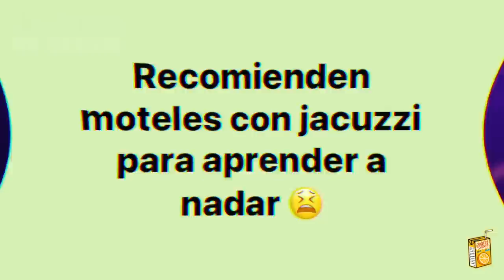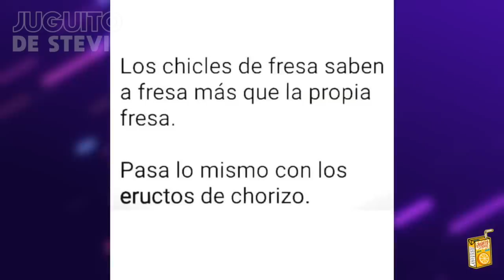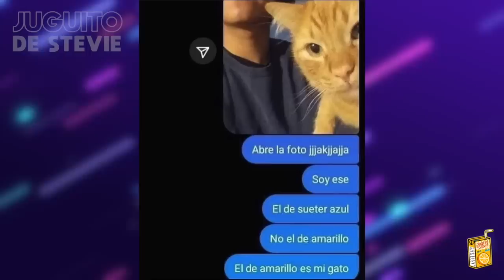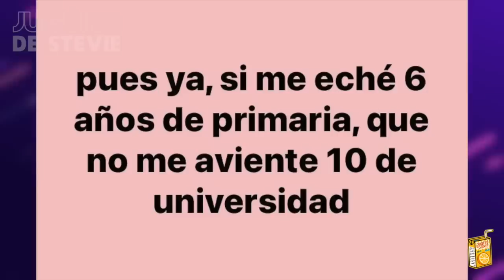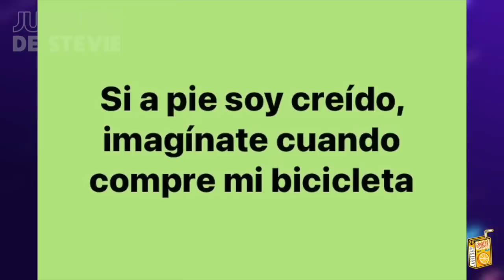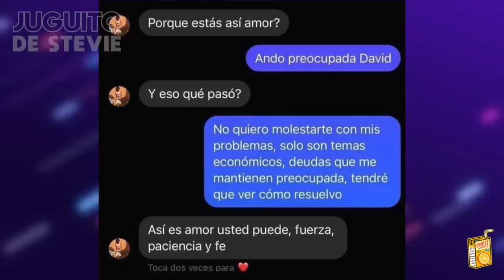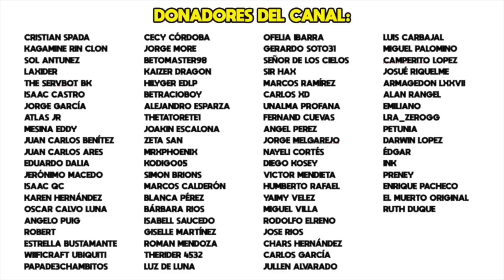MEMES QUE NO DEBERÍAN DARME RISA #321